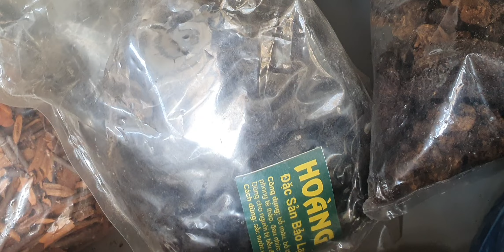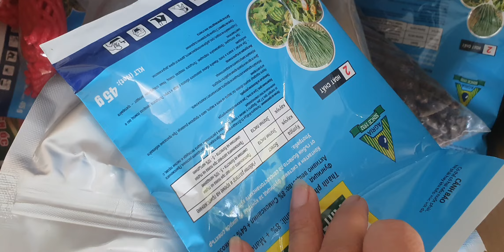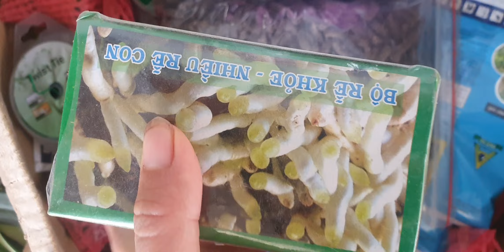TỐI 22/10.HOÀNG NHẠN 4K,CÁO, ĐIỆP NÙ MÍT, GH DI LINH,THIÊN NGA,TRẦM,CHUỖI NGỌC(0849490188/0396164604